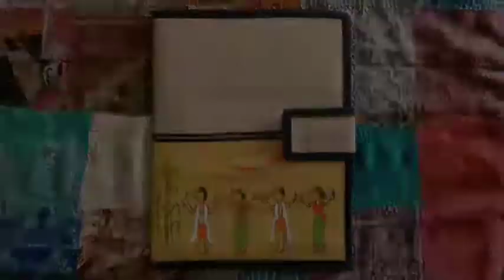Jadopatia folk art on handcrafted jute file .